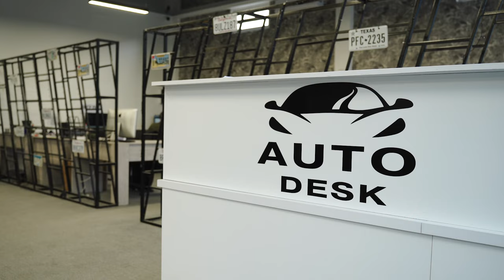ДВЕ тачки по цене ОДНОЙ?????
Доставка по всей РФ и странам СНГ из США, Европы, ОАЭ!

Будем рады привезти Вашу мечту по выгодной цене!

Авто из США, Европы и ОАЭ с компанией AutoDesk!
 ⁃ Привезем авто под ключ
 ⁃ Оформим автомобиль в лизинг
 ⁃ Предоставим подменный авто
 ⁃ Поможем заработать на перепродаже